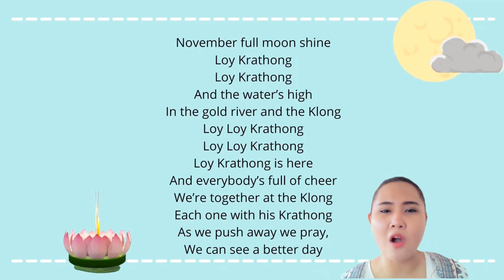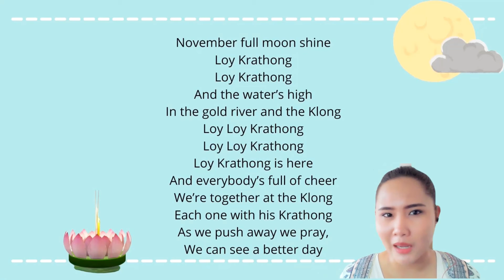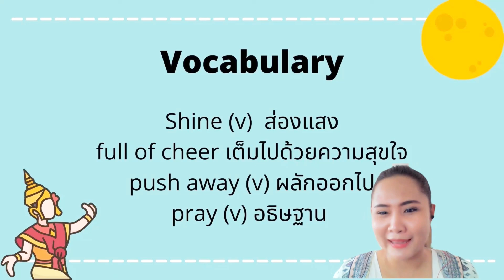เพลงลอยกระทง Eng Version by Tutor Mint | Vocab Variety EP.9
Vocab Variety EP.9 ติวเตอร์มิ้นมาชวนทุกคนมาร้องเพลงลอยกระทง Eng Version พร้อมทั้ง recap คำศัพท์ภาษาอังกฤษจากเพลงนี้กันค่ะ

Tutor Mint สอนภาษาอังกฤษออนไลน์และออฟไลน์
ติวส่วนตัว / กลุ่มละไม่เกิน 4 คน
คอร์สปูพื้นฐานภาษาอังกฤษ, ติวสอบเข้าม.1/ม.4, ติวสอบเข้ามหาวิทยาลัย (GAT, ONET,9 วิชาสามัญ)